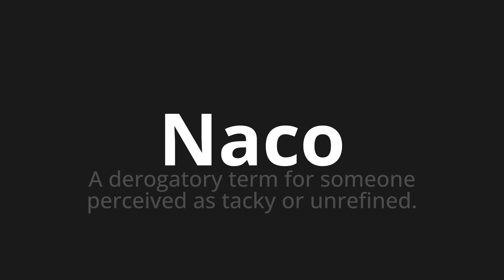How to pronounce Naco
Master the Pronunciation of 'Naco WHICH MEANS NACO' - which means : Derogatory Term for Someone perceived as tacky or unregined. 📝 with @PortuguesePronunciation 🎓🗣️ - [Your Guide to Portuguese]

Learn to pronounce 'Naco' perfectly in Portuguese with our easy and engaging tutorial by @PortuguesePronunciation! 📖📽️ In this comprehensive video, we provide you with native speaker examples 🗣️👂 and phonetic breakdowns 🎵 to ensure you get the pronunciation just right.

How to say Naco in Portuguese